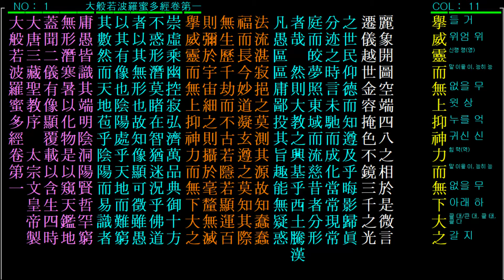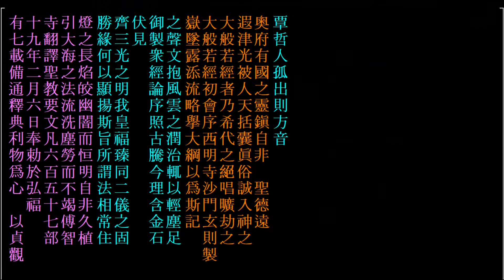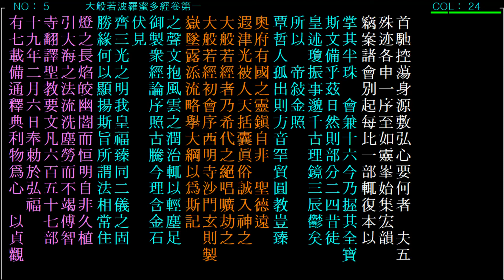大般若波羅蜜多經_001_대장경_대반야바라밀다경_1권_NO_1_5